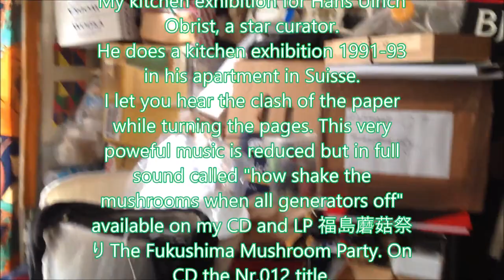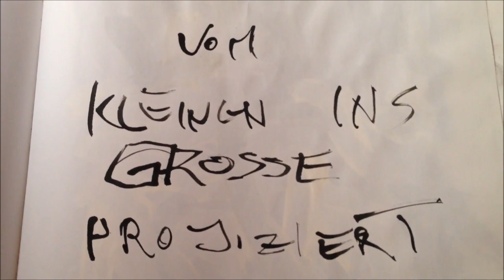The Forest Fairy - Die Waldfee Opera Mushroom Party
Today we view through the pages of one from my hundreds of books I made and care for. This is the libretto for my opera DIE WALDFEE.
I let you look the pages beginning with the last page,
then turn to the beginning.
I saved this manuscript before strangers looted my storeroom.
My kitchen exhibition for HansUlrichObrist, a star curator.
He does a kitchen exhibition 1991-93 in his apartment in Suisse.
I let you hear the clash of the paper while turning the pages. This very poweful music is reduced but in full sound called "how shake the mushrooms when all generators off" available on my CD and LP
福島蘑菇祭り The Fukushima Mushroom Party. On CD the Nr.012 title.
©gallery ma king off - Curator W.O.T
composition: wolf g.u.i.t.a.r. gang O.T.欧-gang
Title: how shake the mushrooms when all generators off
LP: 福島蘑菇祭り The Fukushima Mushroom Party
played on guitar by zipOz, available in HiFi STEREO from
the art whispering
no comment
with music only